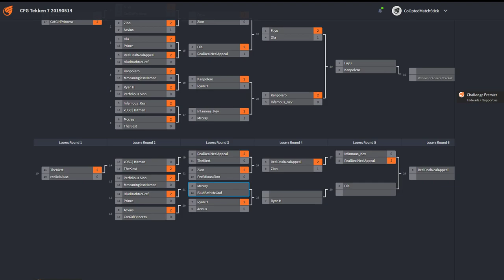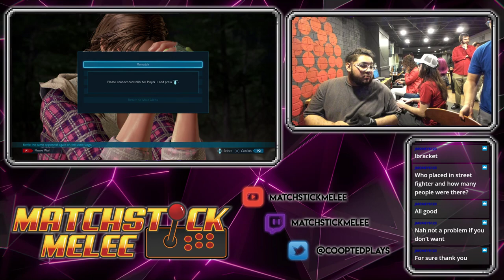Tekken 7 @ Donatos 5/14/19 ☆Time Stamps in Description☆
[00:00] - Zion (Dragunov) vs Acvius (Bryan Fury)
[10:50] - RealDeal (Asuka) vs Ola (Anna)
[20:00] - Fuyu (Chloe) vs CatGirl Princess (A King)
[28:00] - Zion (Dragunov) vs Fuyu (Violet)
[40:00] - Kanpolero (Hwoarang) vs InfamousKev (Jin)
[48:00] - Fuyu (Julia) vs Ola (Anna)
[55:55] - InfamousKev (Jin) vs RealDeal (Asuka)
[1:03:30] - BluBathMcGraf (King) vs McCray (Miguel)
[1:09:50] - Ryan H (Claudio) vs McCray (Miguel)
[1:20:00] - Ryan H (Claudio) vs Ola (Anna)
[1:28:20] - W Final - Kanpolero (Hwoarang) vs Fuyu (Julia)
[1:39:00] - RealDeal (Asuka) vs Ola (Anna)
[1:44:36] - L Final - RealDeal (Asuka) vs Kanpolero (Negan)
[1:55:15] - G Final - Kanpolero (A. King) vs Fuyu (Julia)